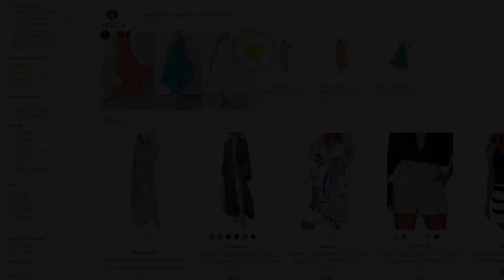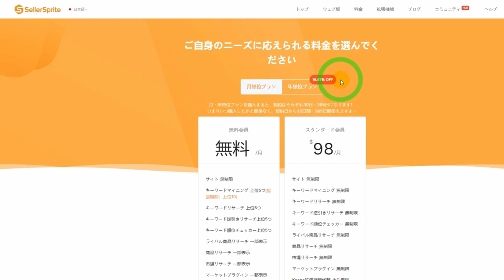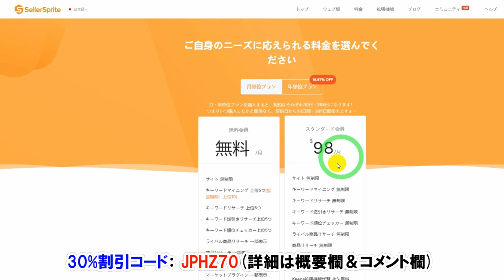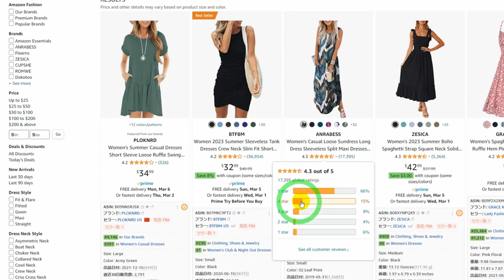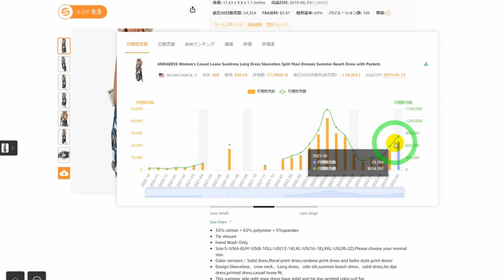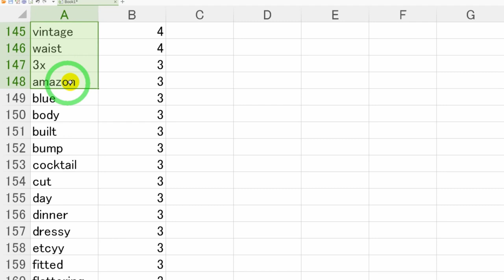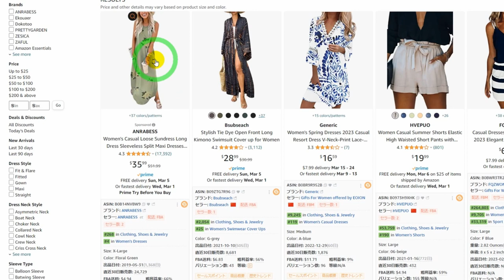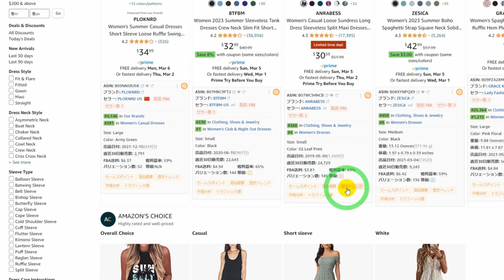【セラースプライト】商品リサーチツールを駆使して「サマードレス」分析してみると...？歴史トレンド＆逆引きリサーチ機能【中国アリババ→米国アマゾン物販】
(セラースプライトが月額$98→$68に)`

■ 動画の内容をブログでも！